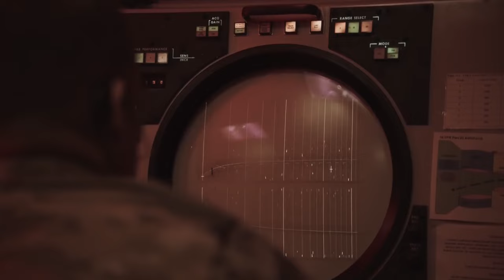L O C K H E E D M A R T I N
Don´t we love Lockhead Mart? Shout out to r/noncredibledefence
The world wide greatest company when it comes to air delivered freedome.

I own none of the footage or music in this video. If you are a copyright holder of anything in the video and want me to delete the video or cut out a specific part contact me and I will do so.